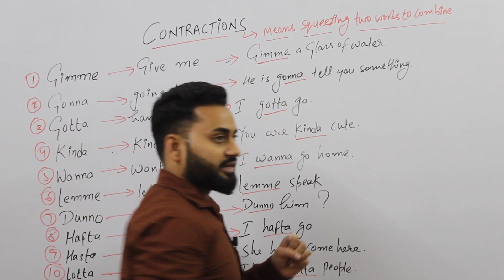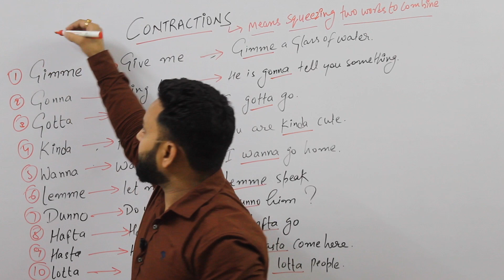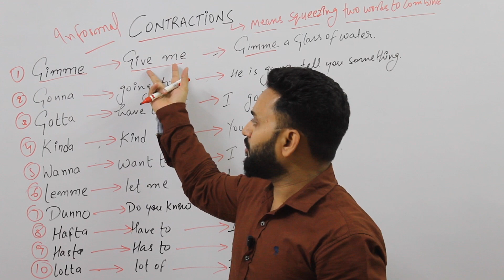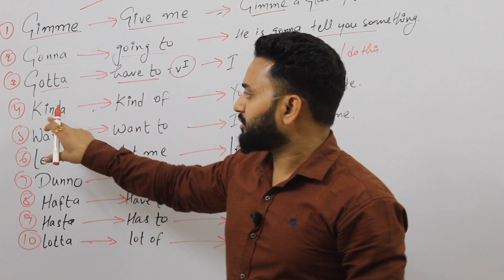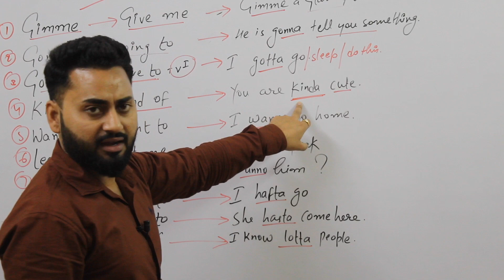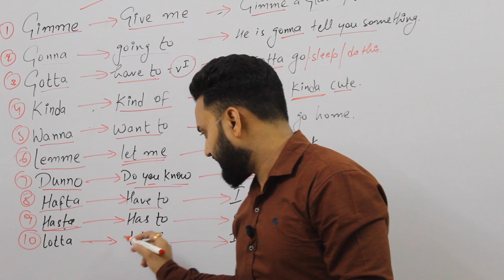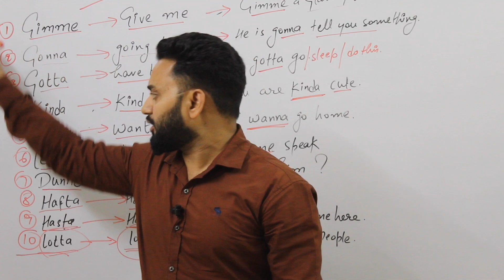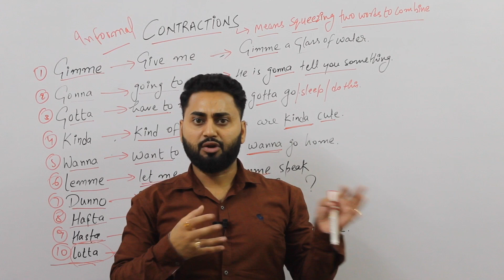How to Speak Fluent English with CONTRACTIONS ? || use of contractions || By Mr. Jassi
How to Speak Fluent English with CONTRACTIONS

About :-This is official YOUTUBE CHANNEL of GOODLUCK INSTITUTE . This channel has many English E-learning Videos for viewers who are  interested in learning Spoken English. It is an English Language Institute with its vision of making people capable of learning English with its English for Success mission ... we have an easy and fun loving way to enrich students in their confidence in English